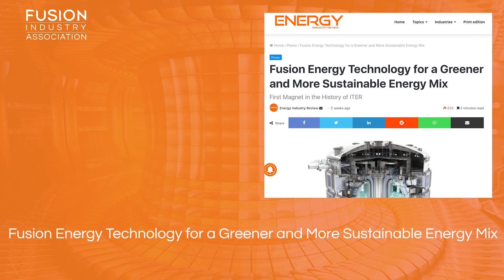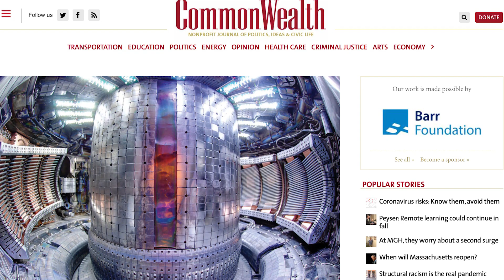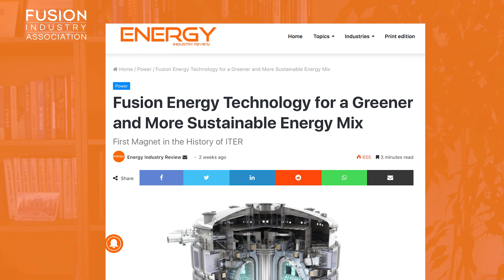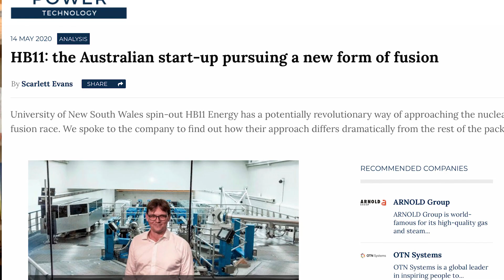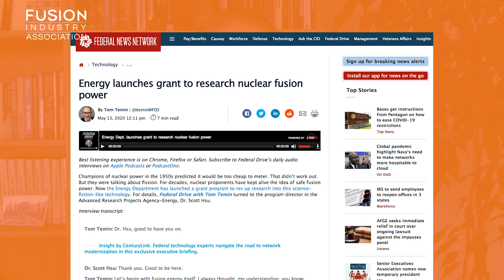Fusion News - 22nd May 2020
Recent news about fusion energy presented by Dr Melanie Windridge, UK Director of the Fusion Industry Association.

Fusion news stories discussed:
1. Radio Wave Breakthrough Helps Stabilize Fusion Reactions

2.  Can Massachusetts launch the fusion revolution?

3. Fusion Energy Technology for a Greener and More Sustainable Energy Mix

4. HB11: the Australian start-up pursuing a new form of fusion

Extra:
Federal Drive interviews Scott Hsu, Program Director of ARPA-E